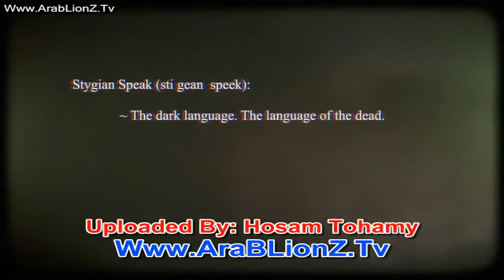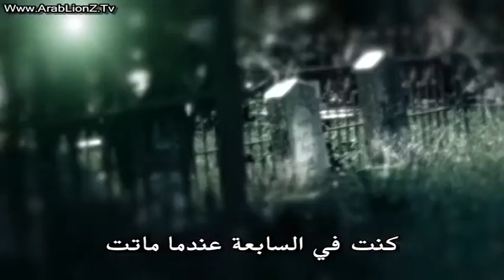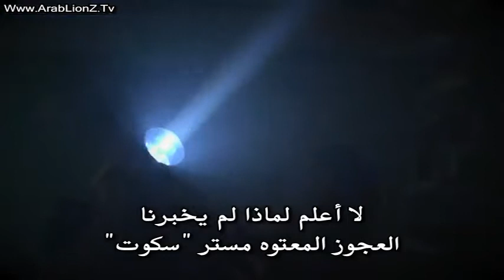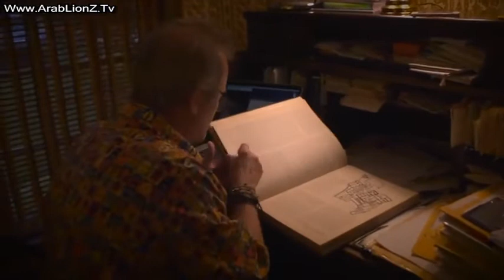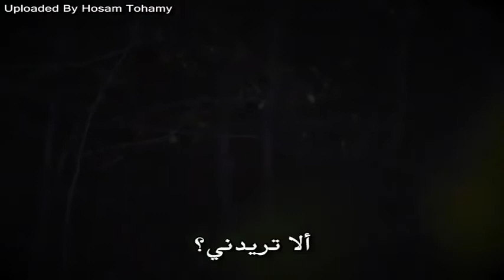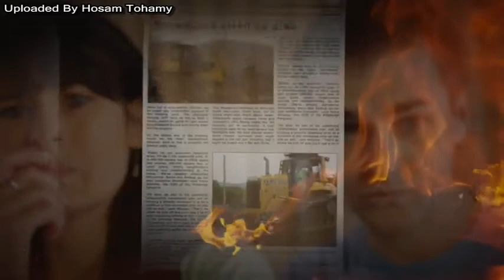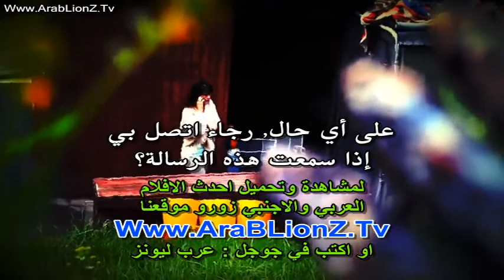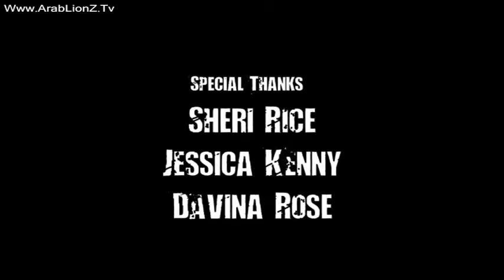أفلام رعب جديدة 2021 اقوى فيلم رعب مفزع ومخيف لسان الشيطان مترجم بجودة عالية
افلام رعب